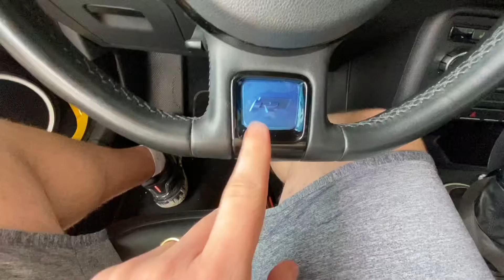EMBLEMA R LINE VOLANTE FUSCA TSI - INSTALAÇÃO (Peça comprada através do Clube do Fusca TSI)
Instagram do canal: Collection Zero Garage